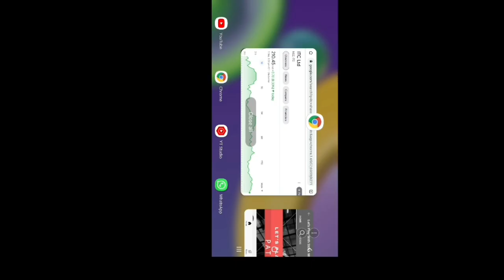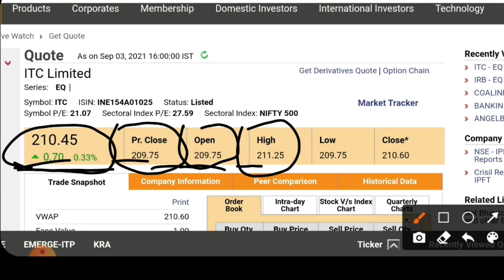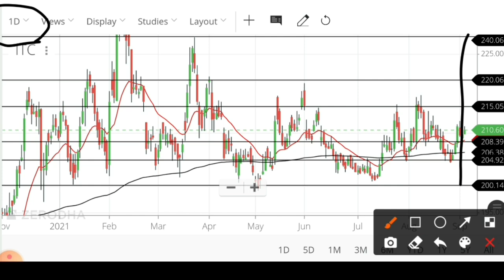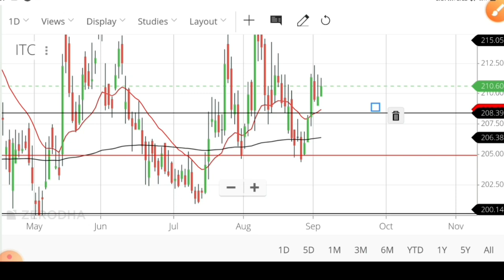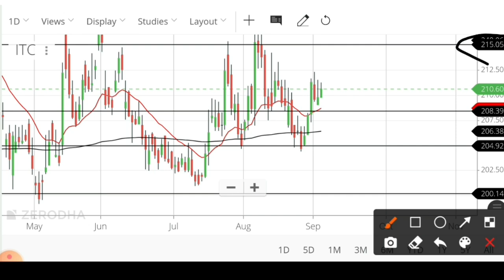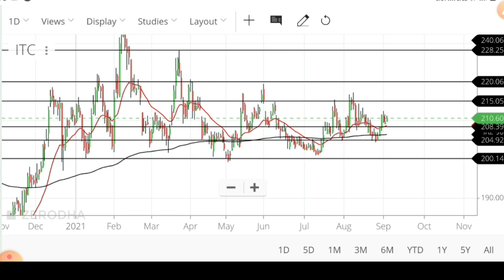आगे की रणनीति | Itc latest news today | Itc share target | Itc share price | Itc stock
intraday trading, intraday tips, intraday trading tips, intraday trading strategies, best intraday tips, free intraday tips,

stock charts
technical chart
sensex
sensex today
nifty
nifty share price
nse
bse sensex
bank nifty
bank nifty share price
nse india
stock market
nifty today